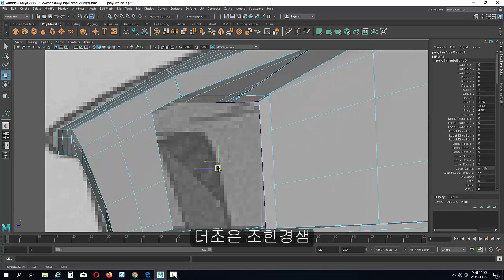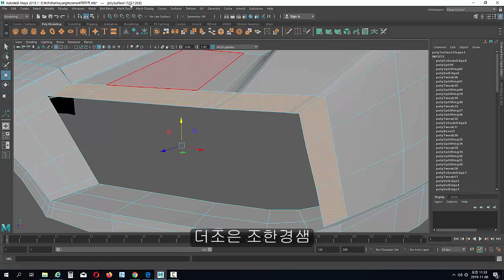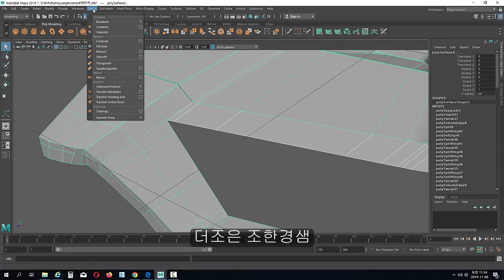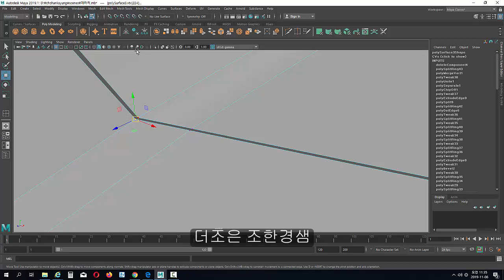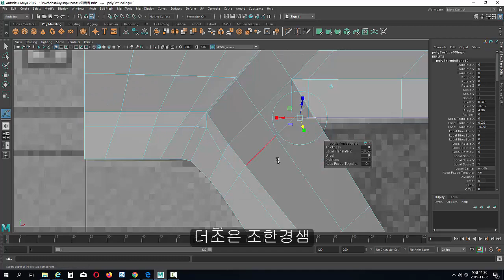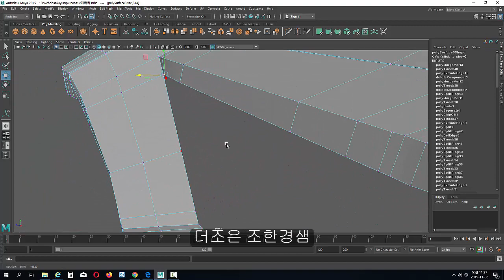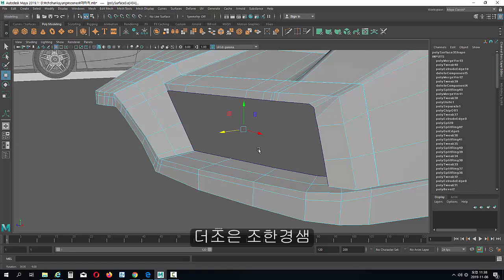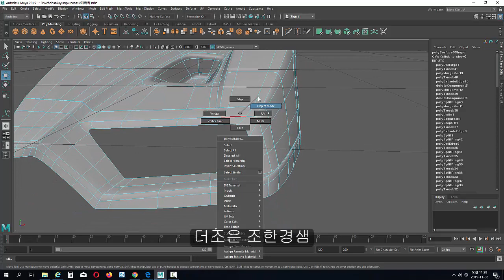Enzo Ferrari bumper02